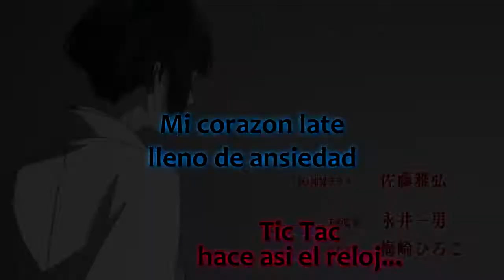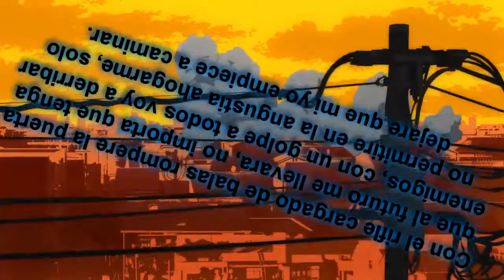Noragami Opening [Goya no Machiawase] Fandub Español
Adaptacion: Nico-Chan :3
Hecho por encargo de Asunya :3

Volvi al fandub ._.